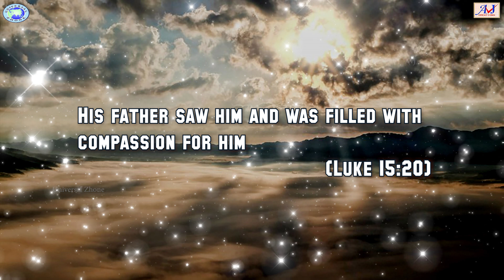Bible Versus || Fathers || Luke 15:20 || English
A Prayer of Protection for my Dad
Lord, today I pray a prayer of protection for my dad. Surround him with your shield of protection, and guard his life according to your Word. Protect him physically, spiritually, and emotionally, and give him strength and stamina to overcome the schemes of the enemy. Spread your protection over him, and may he rejoice in you today. Amen.